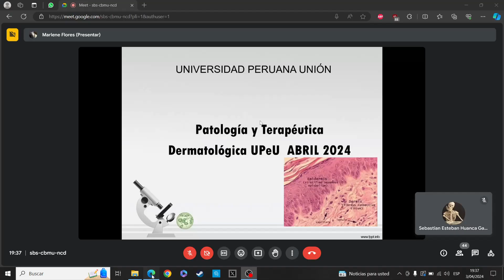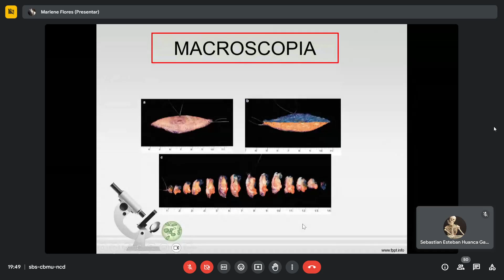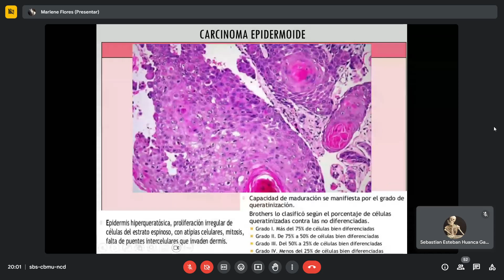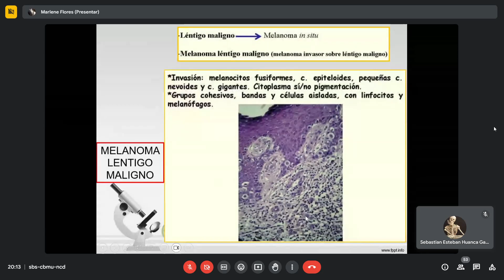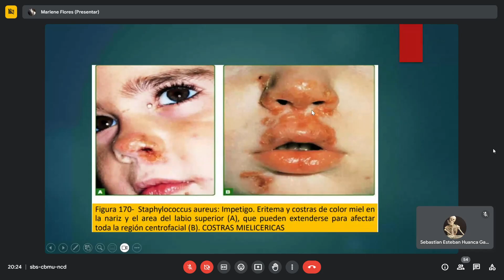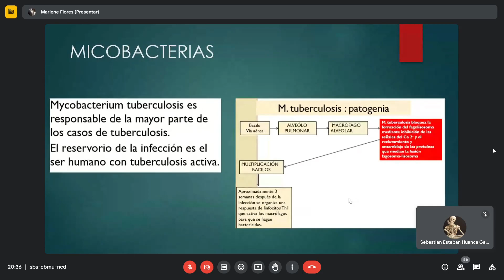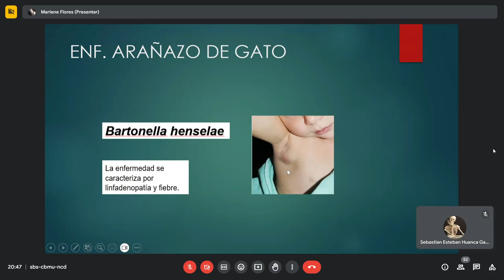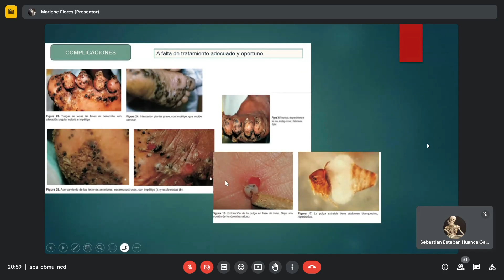CLASE 8 DERMATO PATO